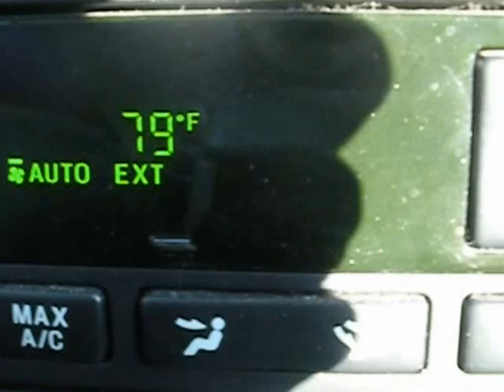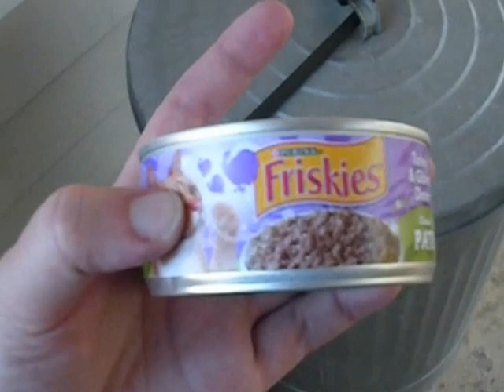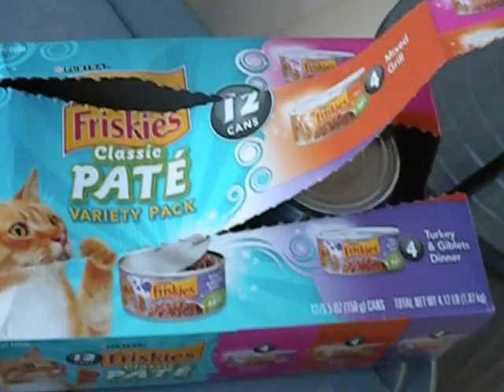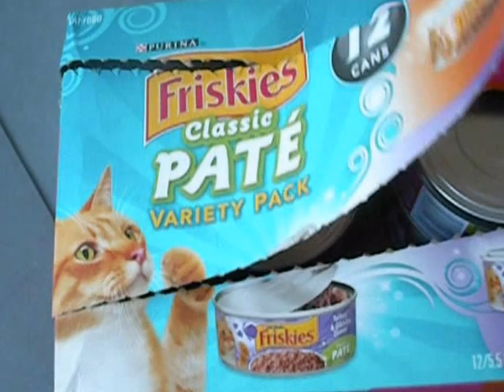Park Day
Val and I went to romp around at the park.  We try to do this as often as possible during the week since Val doesn't have a housemate anymore (kind of a long story), and he LOVES to be social.  So, he sniffed butts for an hour and a half, and I attempted to jog (yeah, that was funny).  Then we came home and Val had a lazy afternoon.